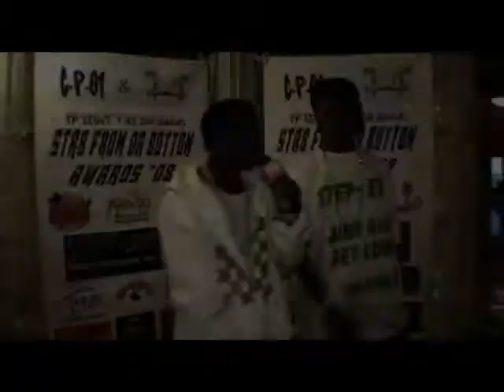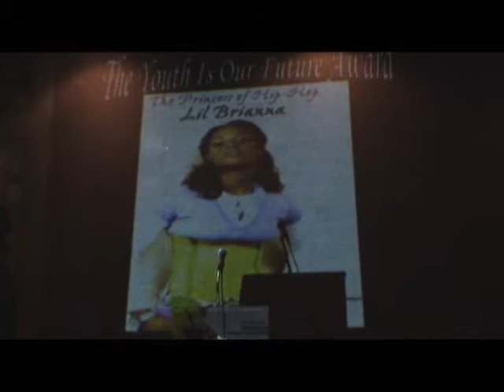Str8 from Da Bottom Awards Miami Caliente 1 of 2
Str8 from Da Bottom Awards Miami Caliente